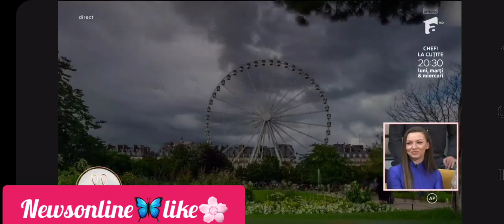❌❌❌wooow, concurenții vor merge într-un weekend în diferite țări .Paris era pt Gabriela..⁉️